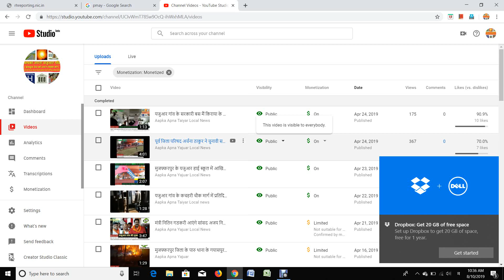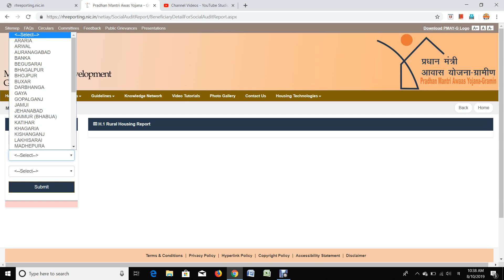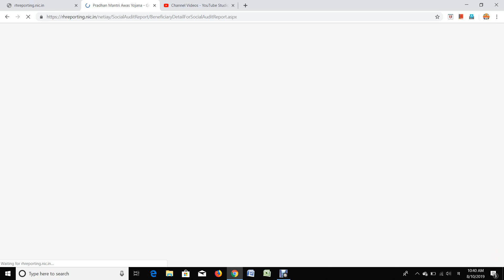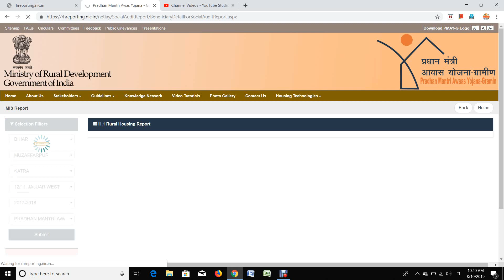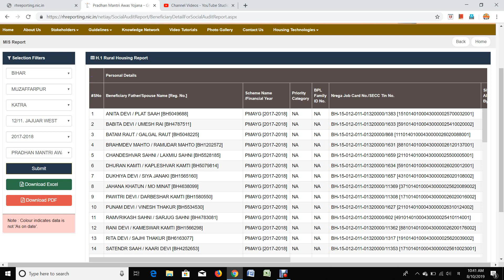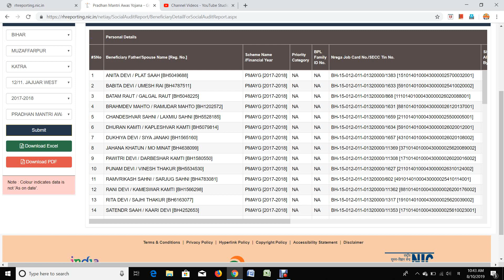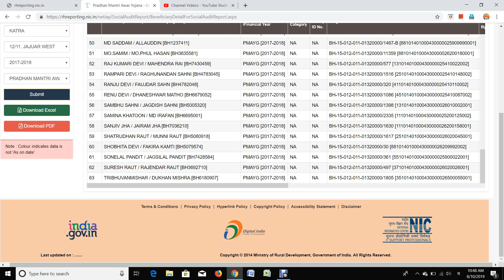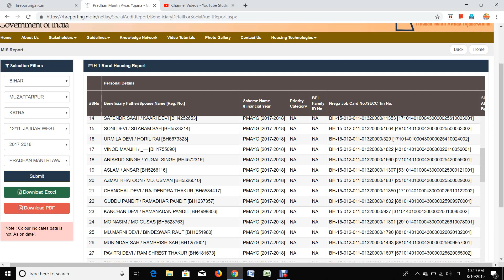प्रधानमंत्री आवास योजना का लिस्ट कैसे देखे आपके पंचायत में कितने लोगों को लाभ मिला देखिये वीडियो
Aapka Apna Yajuar Local News